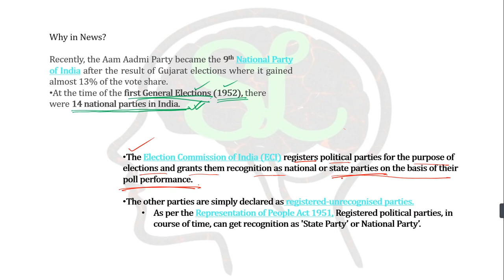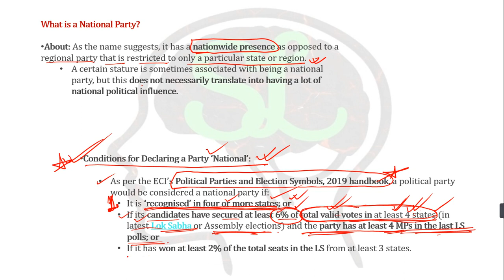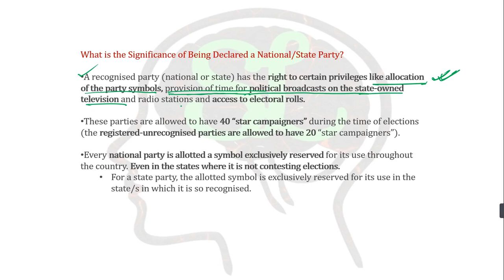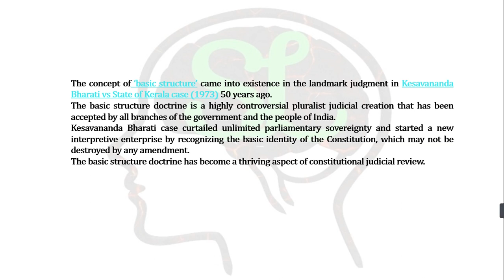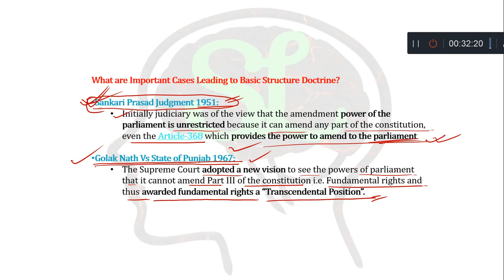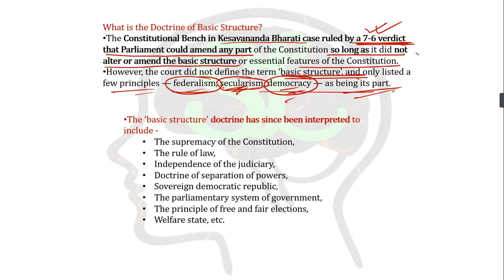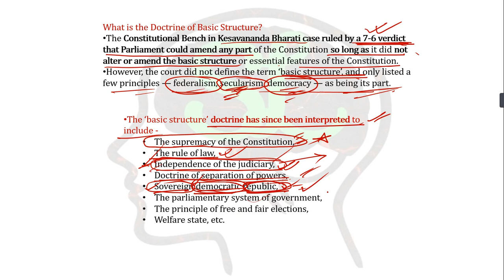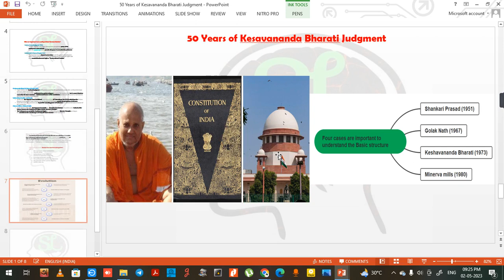POLITY - NATIONAL AND SATE PARTY RECOGNITION , 50 YEARS OF BASIC STRUCTURE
1.DAILY CLASSES   2. DAILY MOCK TESTS  3.WEEKLY MOCK TEST 4. FULL LENGTH MOCK TEST
5. OPTIONAL CLASSES (GEOGRAPHY & MATH) ARE CONDUCTED ONLINE